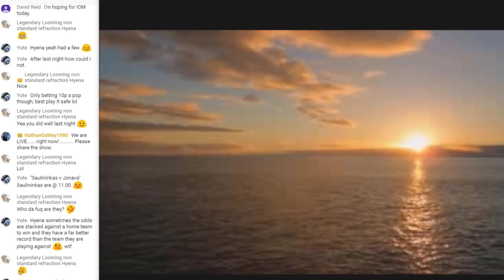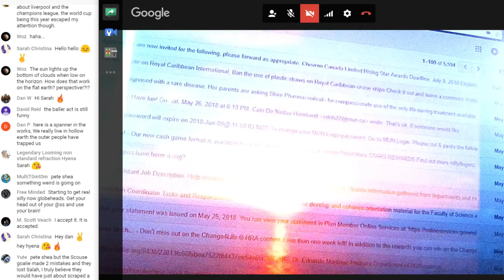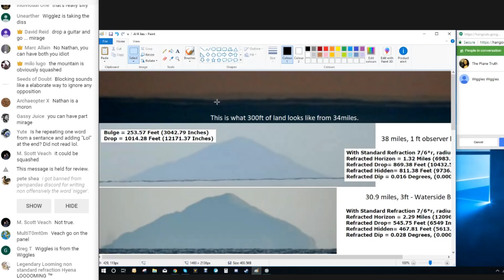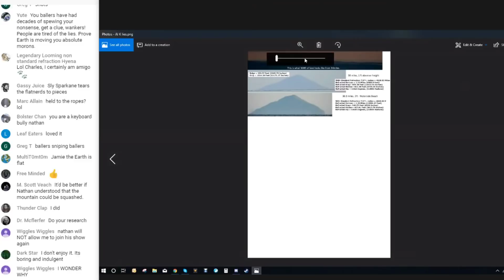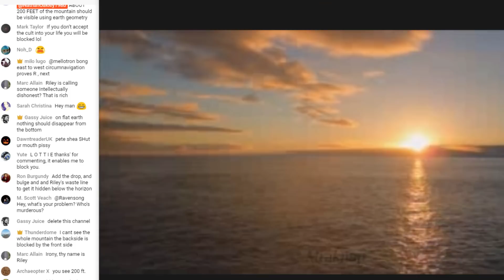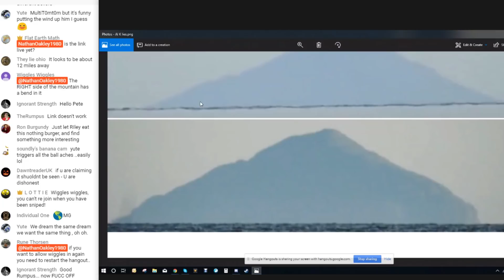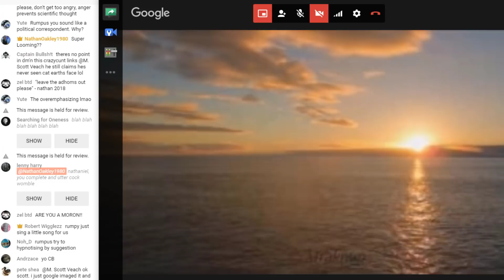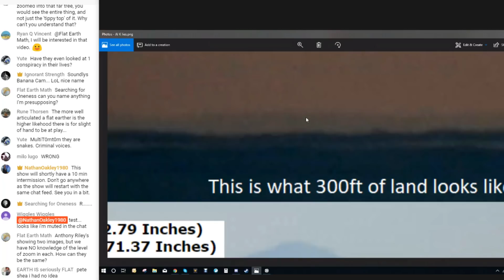Flat Earth Debate 253 LIVE